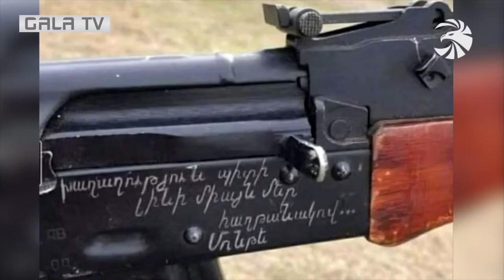Գեղանկարիչը վրձինը փոխարինեց զենքով եւ մարտի դաշտում պայքարեց հանուն պատնմական արդարության